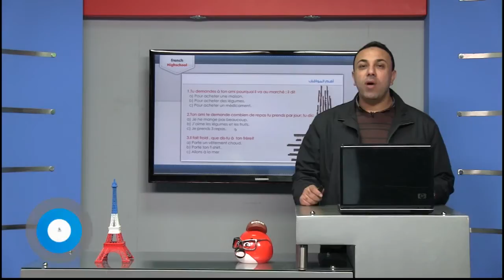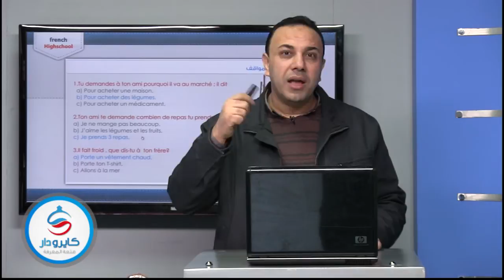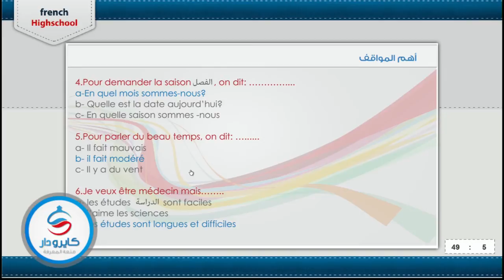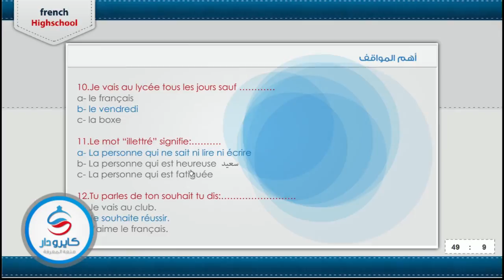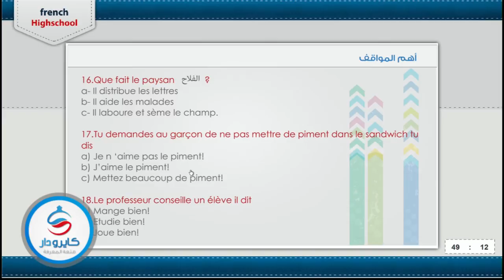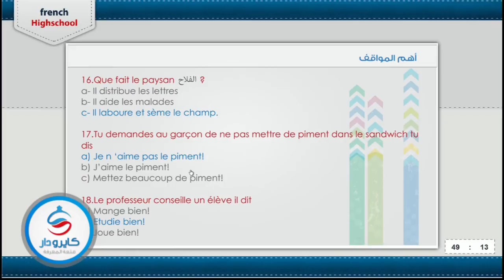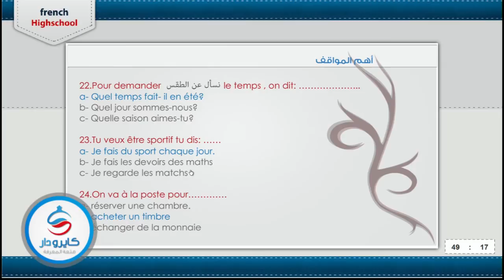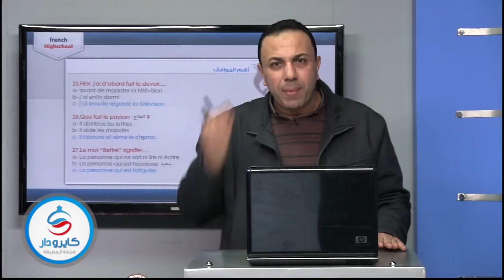اللغة الفرنسية - الثانوية العامة | أهم المواقف